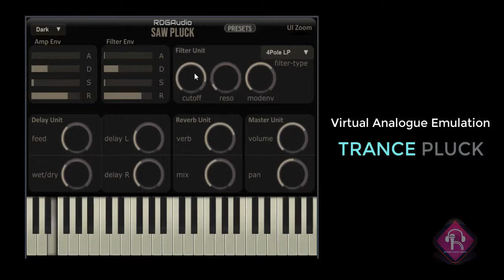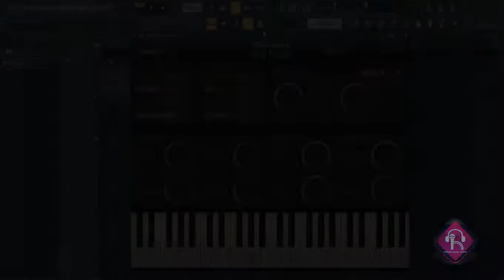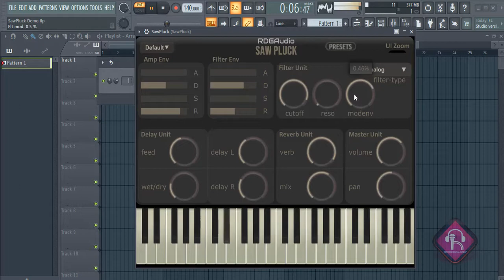RDGAudio Trance SawPluck AU VST3 Demo | FL Studio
RDGAudio Trance SawPluck AU VST3 Demo playing inside Image Line FL Studio.

Coming Soon !!